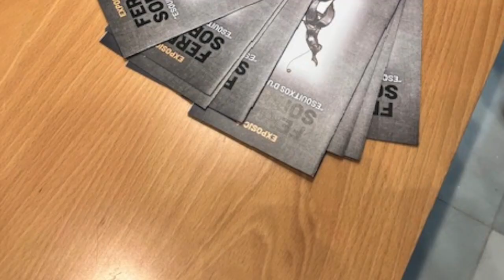FERRAN SORIANO i RIVERO